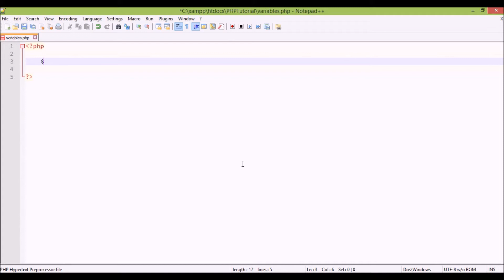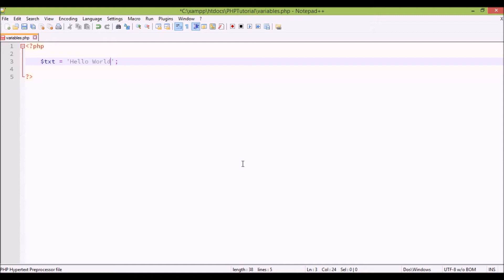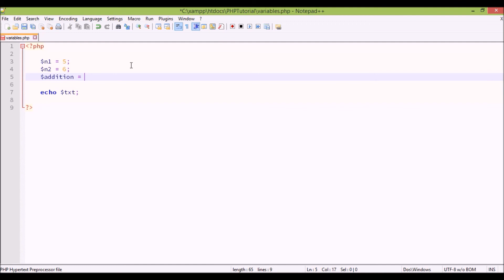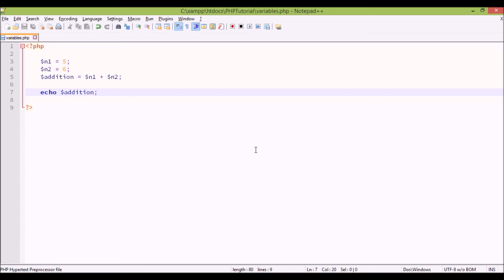PHP Tutorial For BEGINNERS in Urdu/Hindi - 05 Variables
PHP Tutorial For Beginners in Urdu/Hindi - 05 Variables | Learn PHP | PHP in Urdu | PHP in Hindi | PHP Tutorial | How to write PHP Script

In this video we will learn about variables and discussed data types.